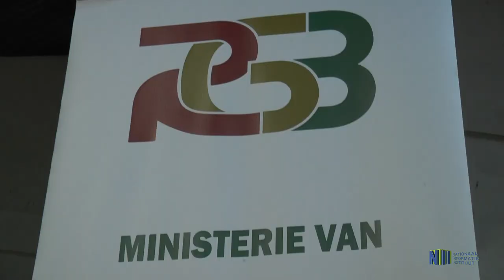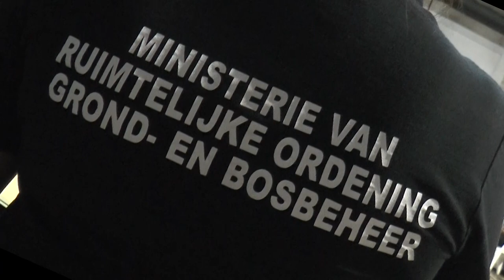GRONDUITGIFTE te WANICA